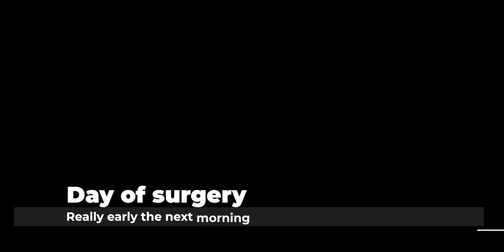Beyond the Game | Episode 3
We sent 2020 out with a successful surgery! Thank you all for all of your support and well wishes!